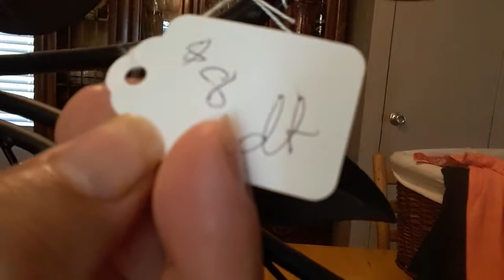Lo que encontre en un yard sale